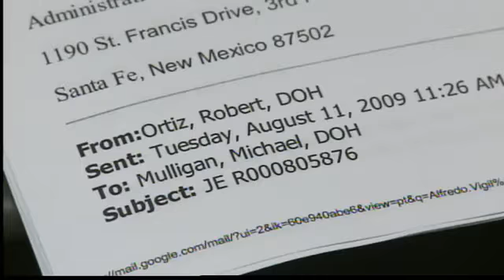Morning News Blitz: July 10, 2012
Morning Headlines on KRQE News 13 New this Morning.